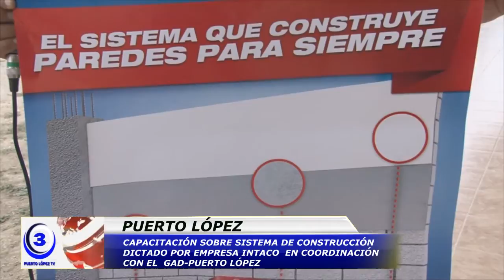CINERMAN MIRANDA - VICEALCALDE CANTÓN PUERTO LÓPEZ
CAPACITACIÓN SOBRE SISTEMA DE CONSTRUCCIÓN DICTADO POR EMPRESA ITACO EN COORDINACIÓN CON EL GAD – PUERTO LÓPEZ.